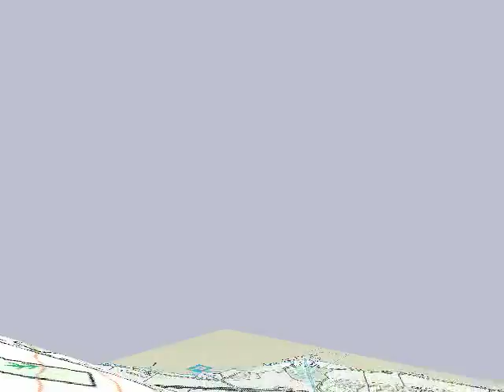Using digital mapping - part 3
What our route in the December issue looks like in fly-through mode